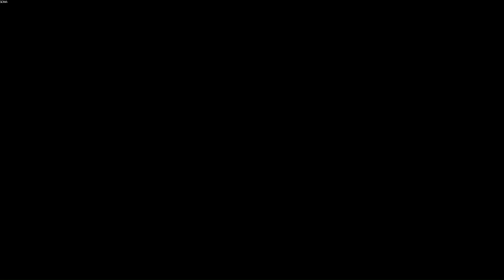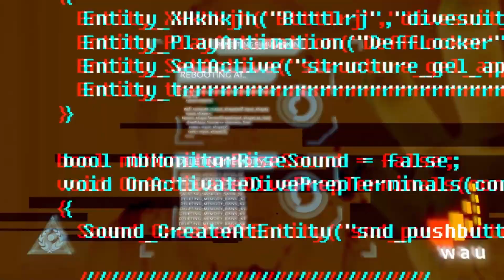SOMA - Part 4 | Lambda Station